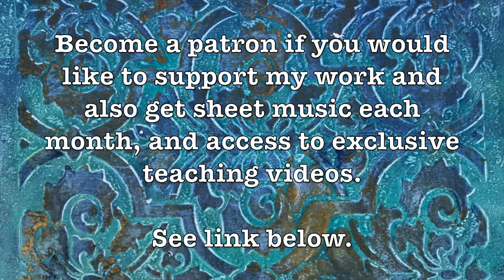Fanny Power Performed on Double Strung Harp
This famous O'Carolan tune is so enjoyable to play on double strung harp.  You also get 3 prior months of sheet music.  And you can cancel any time.